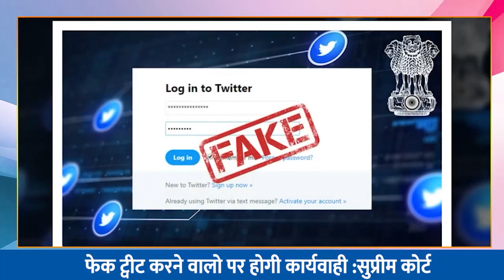फेक ट्विट करने वाले पर सुप्रीम कोर्ट का आया बड़ा ऐलान || सुप्रीम कोर्ट ने सब को दिया नोटिस...!